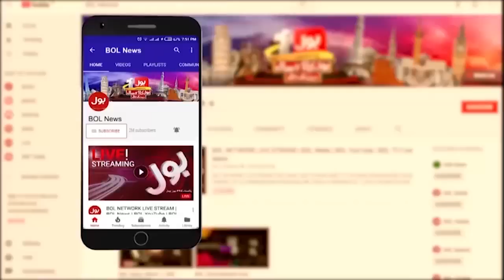PTI Leader Farrukh Habib Warns Governor Punjab | Pervaiz Elahi No Confidence Motion | Breaking News